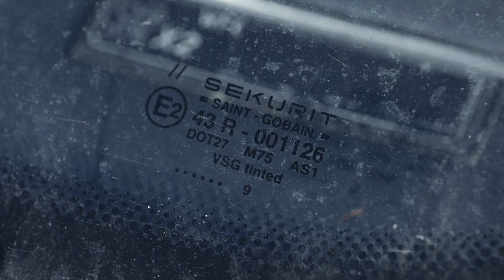rescueINSIGHTS: Glasmanagement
Ausbilder und Markenbotschafter Stefan Geiler, erklärt die Glasarten ESG und VSG, die notwendigen Sicherheitsmaßnahmen und vieles mehr.